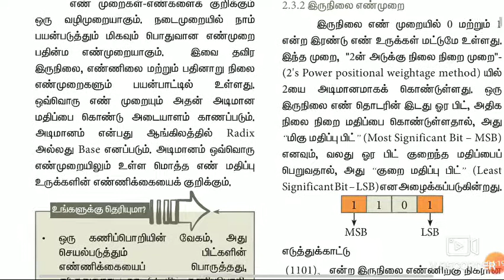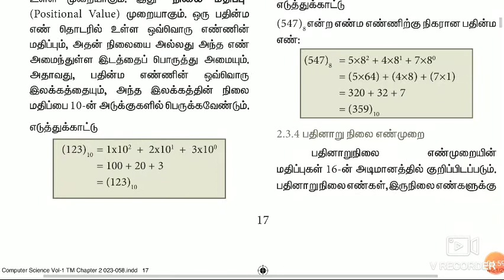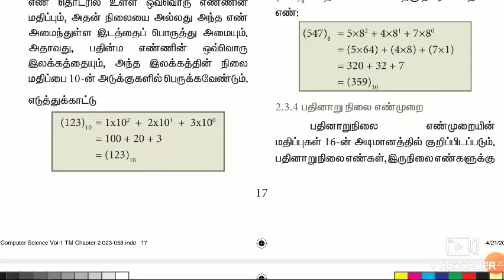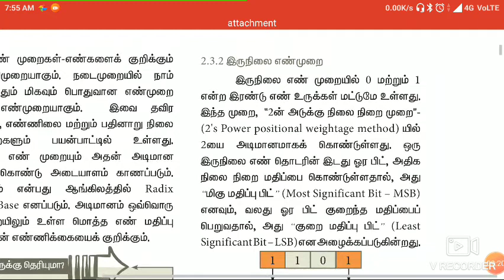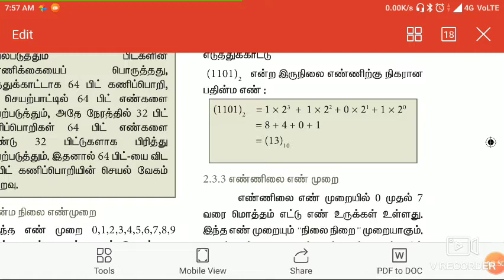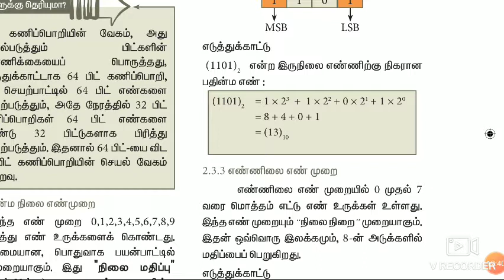+1 Computer Applications(1)